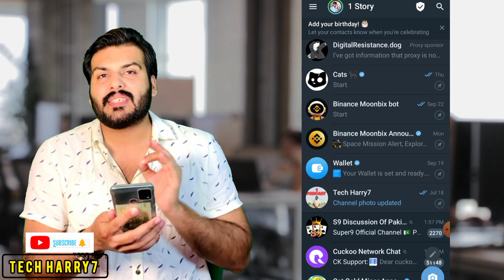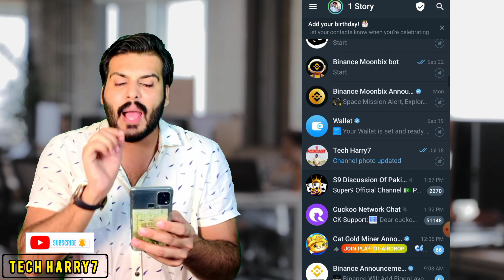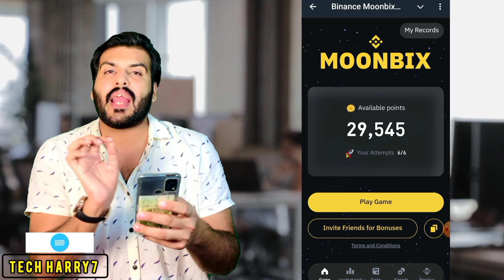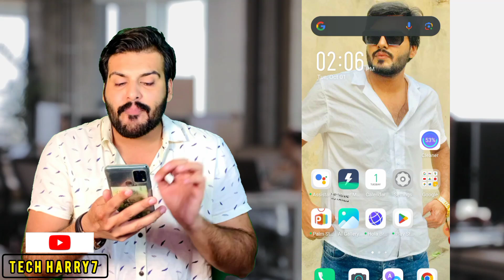Moonbix Binance $300 Airdrop 💡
top Searches

moonbix airdrop
moonbix
moonbix wallet connect
moonbix binance
moonbix listing date
moonbix airdrop listing date
moonbix not working
moonbix region problem
moonbix bot
moonbix script
moonbix airdrop
moonbix airdrop wallet connect
moonbix airdrop price
moonbix airdrop binance
binance airdrop
binance airdrop today
binance airdrop claim
binance airdrop today free
binance airdrops 2024
airdrop
airdrop crypto free claim
airdrop crypto
airdrop today
airdrop update today